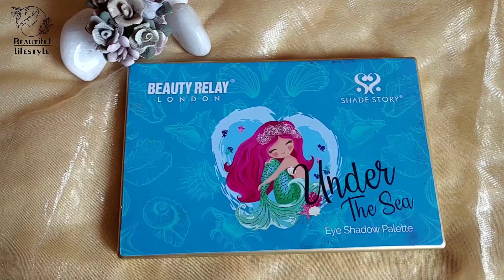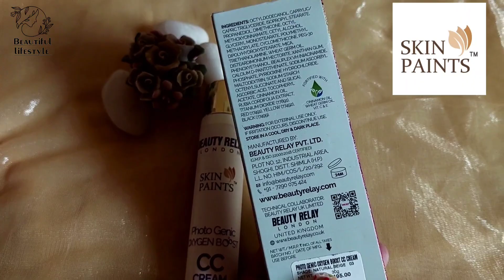One Brand Party Makeup Using Only Beauty Relay London Makeup - Best Skin Friendly Makeup Products!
Also Can Buy From:
BEAUTYRELAY LONDON - Shade Story Under the Sea Eye Shadow Palette

1. Makeup Accessories

2. Make Up Kit

3. Airbrush Makeup Kits

BWC10
👉 Smytten code:
StigZ
or  HOtCT
👉MyGlamm code :
FATE7720

(🌷Beautiful LifeStyle🌷).

🌷Beautiful LifeStyle🌷